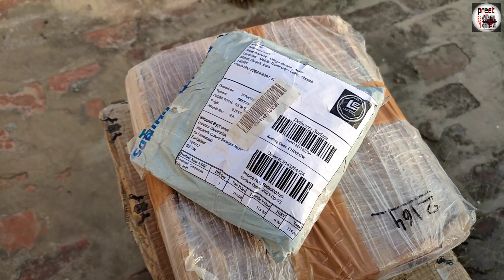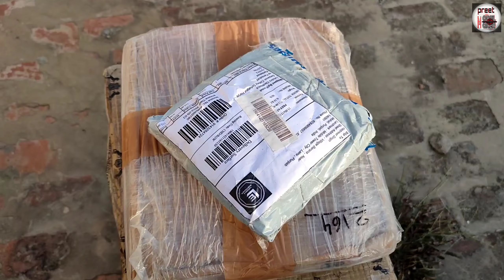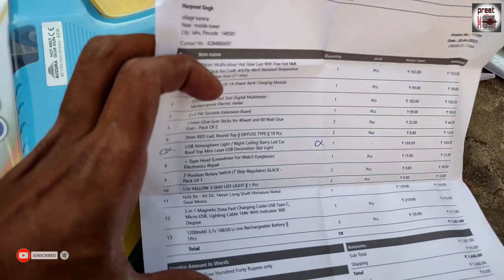science project kit unboxing | diy tools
Please keep sporting

                                 And

                       ❤ SUBSCRIB ❤

Other platforms 👇🏻👇🏻

unboxing videos
model tractor
glue gun
micro gear motor
micro led
Micro drill bit
gear motor
button
speed controller
ribbon wire
multimeter
lithium battery
buzzer
flash led

WhatsApp number